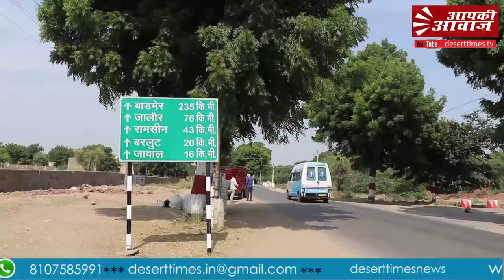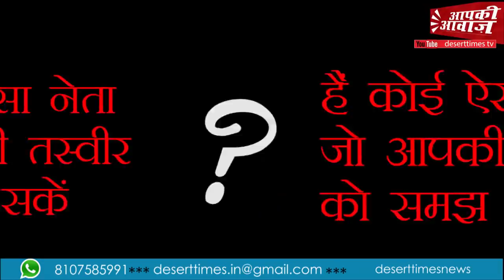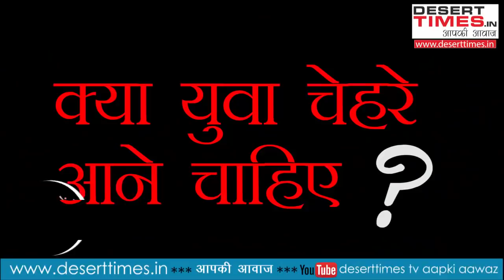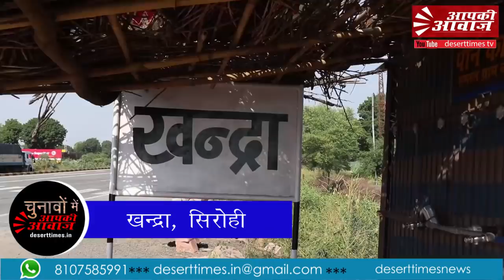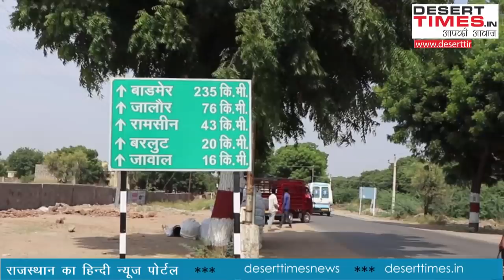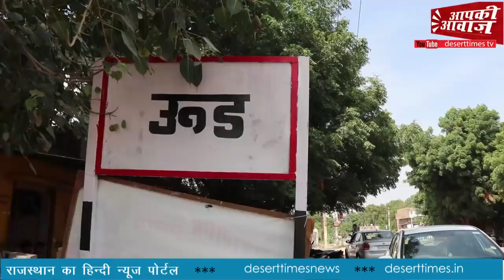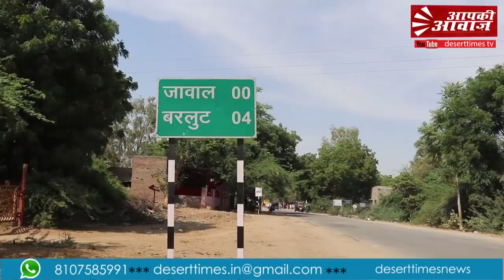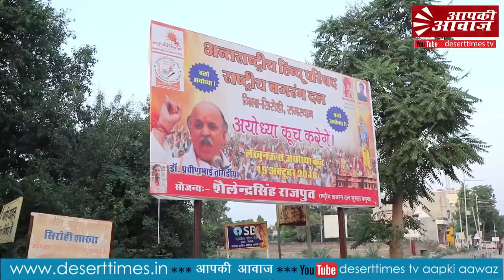सिरोही विधानसभा क्षेत्र। तीसरी बार भाजपा-कांग्रेस में कांटे की टक्कर। deserttimes tv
सिरोही में जहां लगातार तीसरी बार कमल खिलाने की कोशिश होगी, वहीं हाथ अपनी पूरी ताकत उसे खिलने से रोकने में लगाएगा। कांग्रेस का आरोप है कि मौजूदा सरकार ने अपने वादे पूरे नहीं किए तो वहीं भाजपा गौरव यात्रा के दौरान कार्यकर्ताओं में जोश फुंकने का काम कर चुकी है। खास बात यह है कि कांग्रेस में पूर्व विधायक संयम लोढ़ा के अलावा कोई मजबूत दावेदार नहीं है लेकिन भाजपा में टिकट मांगने वाले दावेदारों की एक लंबी फेहरिस्त। ऐसे में भाजपा में नाराज खेमे को मनाने में काफी मेहनत करनी होगी। जातिवाद की राजनीति यहां हमेशा की तरह हावी रहेगी। एक तरफ लोगों में प्रदेश सरकार के प्रति गुस्सा है तो वहीं मोदी के नाम पर लोग सिरोही में तीसरी बार कमल खिलाने की कोशिश में। हालांकि इस बार टक्कर कांटे की होगी। इस बीच मतदाता इस बार भाजपा से चेहरा बदलने की मांग भी कर रहे है। उधर कांग्रेस के पास संयम के अलावा कोई दूसरा चेहरा सामने नहीं आ रहा है।